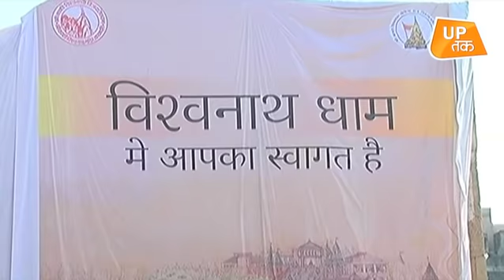पूर्वांचल का KING कौन बनेगा ?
लोकसभा चुनाव के आखिरी चरण में पूर्वांचल का किंग कौन बनेगा ?